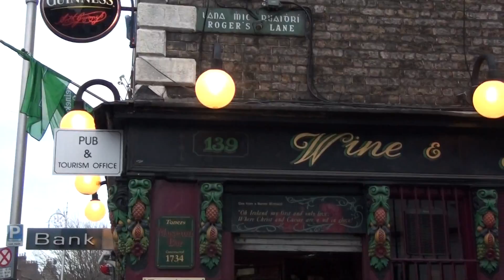Steve's Toner's exit